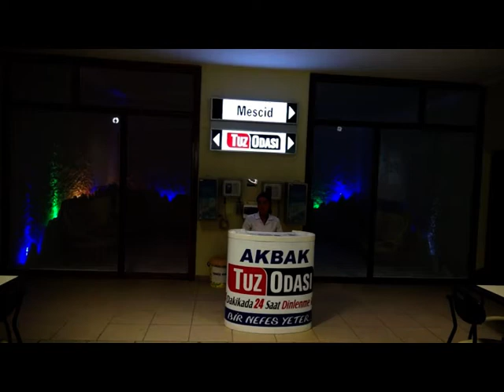Çankırı'nın ilk Tuz Odası Hizmette